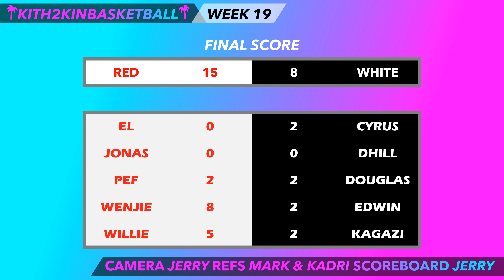KAGAZI RETURNS! DOES THE LEGEND CONTINUE? WENJIE VS SHAZI! SINGAPORE SG BASKETBALL HIGHLIGHTS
THE CAMERA
THE SELFIE STICK
MCDAVID KNEE STRAP
WILSON EVOLUTION BASKETBALL

Many of my links to products/gear are links to those products on Amazon. We are a participant in the Amazon Services LLC Associates Program, an affiliate advertising program designed to provide a means for us to earn fees by linking to Amazon.com and related sites.